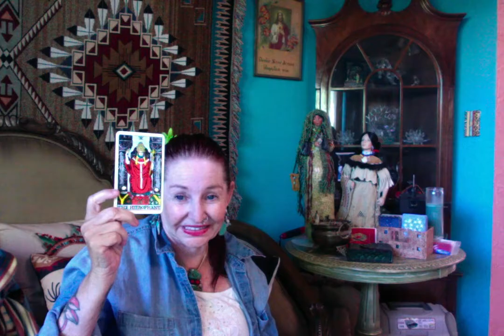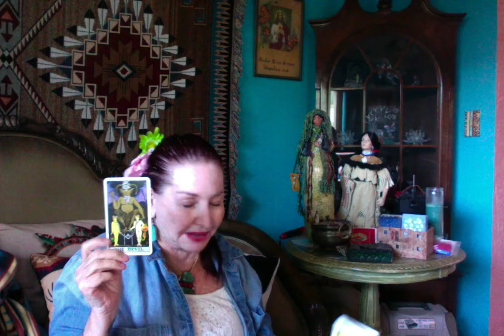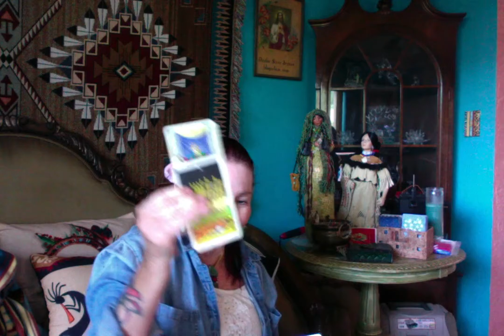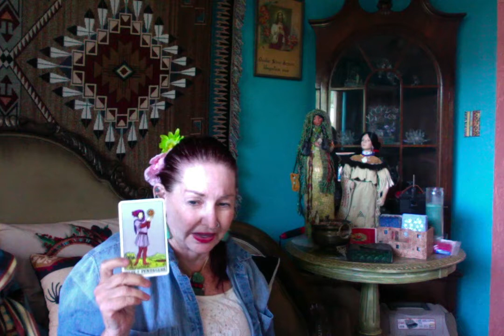Kevin Spacey ------ Ganga Tarot